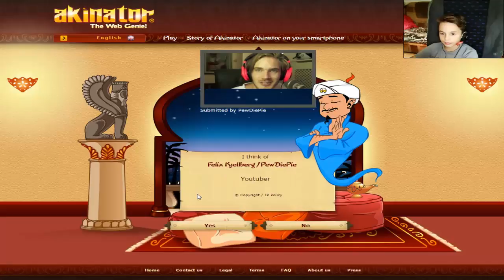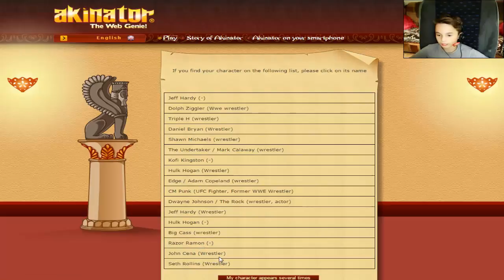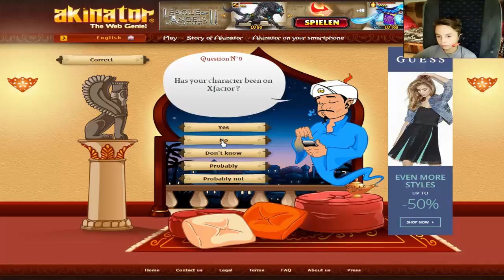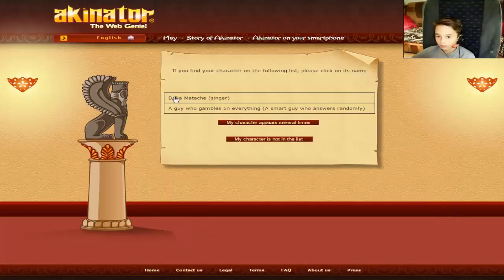O gasim pe Delia Matache?! | Akinator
∇Pentru a vedea toata descrierea , apasa pe AFISEAZA MAI MULT∇
Astazi ne jucam in aplicatia Akinator , si nu am realizat ca eu defapt o cautam pe Delia am spus ca o caut pe Carla's Dreams!
◆De aici poti juca si tu:
◆ Grup de Facebook : Floryn Gaming Grup